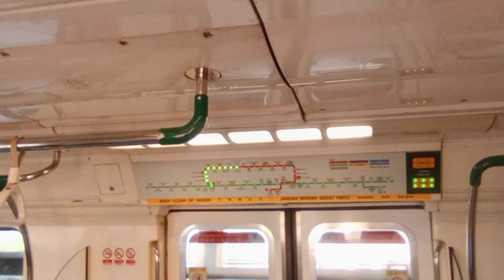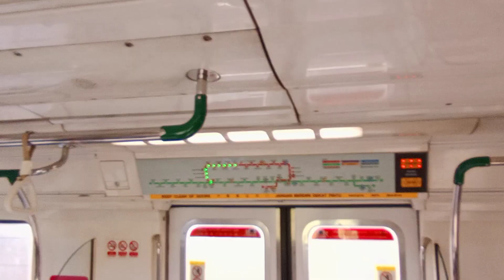[Into Canberra] SMRT C151 [125/126] (car 2125 A1/B1) [Khatib to Canberra]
Date & time filmed: 9 June 2021, 9:27am

Once again, another trainset that i can ride into Canberra. Just taking every chance to do so. And with strong motor (only deceleration in this case) on carriage 2125 A1/B1.